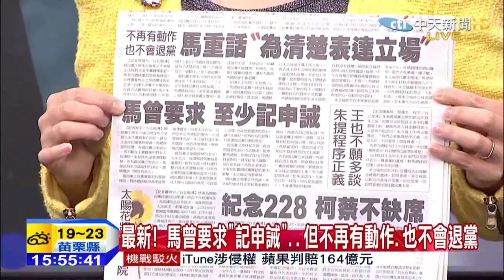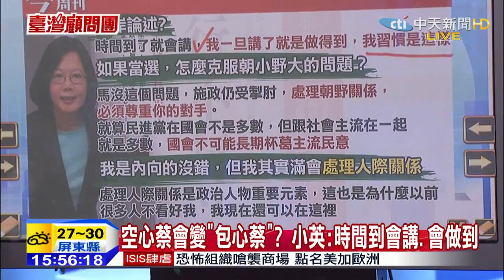台灣顧問團》「蛋蛋」哀傷！ 「總體檢」後 柯「不排除」拆大巨蛋？ 20150226(4)